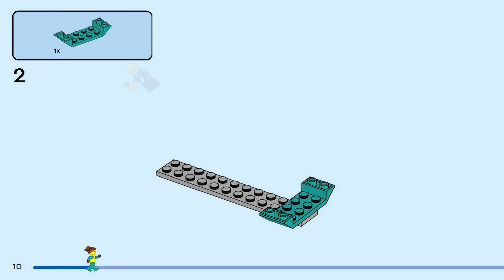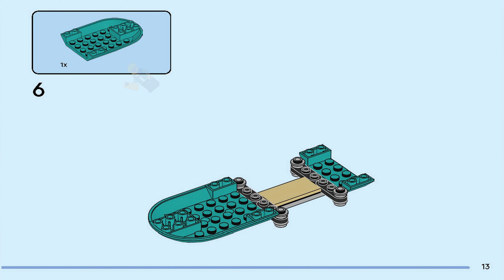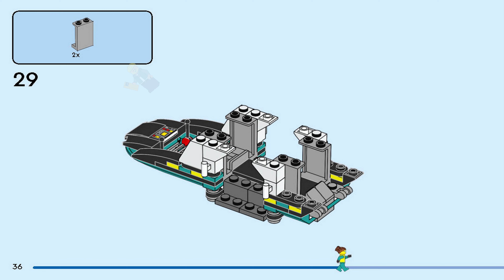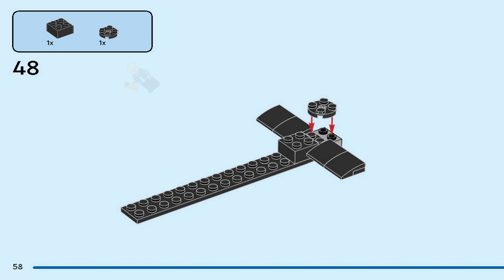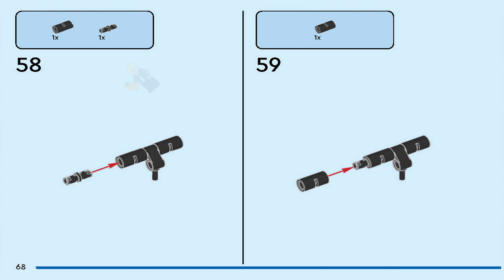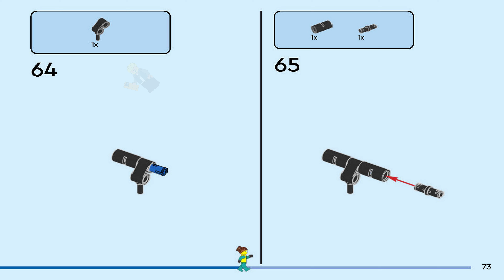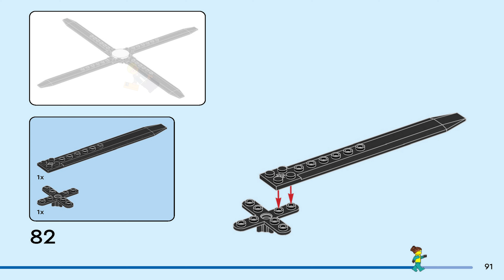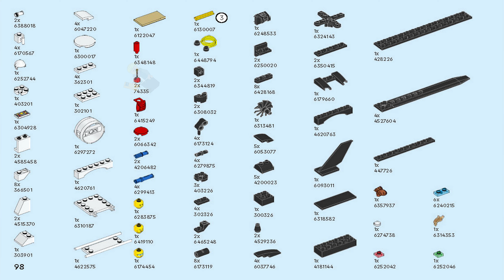LEGO Instructions - City - 60405 - Emergency Rescue Helicopter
60405 LEGO Instructions from the LEGO City Medical theme will guide you how to build LEGO Emergency Rescue Helicopter City set 60405

Treat your everyday hero with the LEGO® City Emergency Rescue Helicopter (60405) playset. Designed for ages 6 and over, this set features a toy helicopter with a cool cockpit, spinnable rotors, an opening cargo bay and a working winch. Just add the hiker, pilot and rescuer minifigures, toy rescue flare and a sprinkle of imagination for hours of action-packed play.

Take your youngster on an exciting toy building adventure with the LEGO Builder app. Here they can explore and save sets, track their own building progress, and zoom and rotate to view models from all angles as they build.

LEGO City playsets come with realistic toy vehicles, detailed structures and inspiring characters for imaginative play without limits. Combine this fun set with others (sold separately) from the LEGO City Great Vehicles range for even bigger adventures.

Toy helicopter for kids – Action-packed air-rescue adventures await with this LEGO® City Emergency Rescue Helicopter building set for ages 6 and up
What’s in this toy playset? – Includes everything kids need to build a toy rescue helicopter and pilot, hiker and rescuer minifigures for fun role play
Imaginative play – Kids can spin the helicopter’s rotors, open the cargo bay and operate the working winch to play out rescue missions with the included minifigures
Engaging toy building set with an interactive guide – Discover the LEGO® Builder app where kids can zoom in and rotate models in 3D, track building progress and explore and save virtual playsets
Fun gift for kids aged 6+ who love creative play – Treat your everyday hero with this fun building set for fans of action-packed play
Collect and combine – Unleash more fun and adventures when you combine this set with others (sold separately) from the LEGO® City range
A city without limits – LEGO® City is a place where kids can set their limitless imaginations free, with structures, vehicles and citizens that motivate them to build, create, explore and play
Dimensions – The 226-piece model helicopter measures over 3.5 in. (9 cm) high, 12 in. (31 cm) long and 10 in. (26 cm) wide